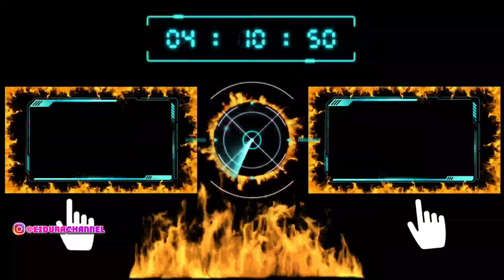CARA DAPATKAN BORDER AVATAR LIMITED GRATIS CUMAN LOGIN DOANG MLBB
Eidura channel,MobileLegends;BangBang
cara dapatkan border avatar gratis mlbb

Cara dapatkan diamond gratis mobile legends bang bang,
Cara dapatkan skin epic gratis mlbb,
Bug skin epic grtis mlbb 2021,
Event server luar mobile legends,
Upcoming event kof bingo mlbb,
Event valentine box mobile legends,
Event party box mobile legends,
Event skin gratis mlbb,
Event diamond draw gratis diamond mlbb,
Vpn mobile legends 2021,
Vpn argentina mobile legends skin gratis,
Vpn brazil mobile legends skin gratis,